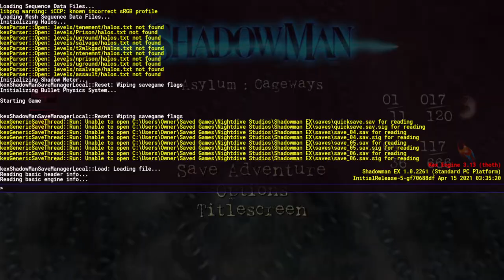Turkey Plays Shadow Man Remastered Part 9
In this one I explore even more of the Asylum and talk shit about the combat and platforming. OOPS!